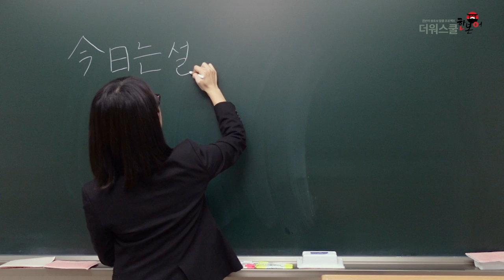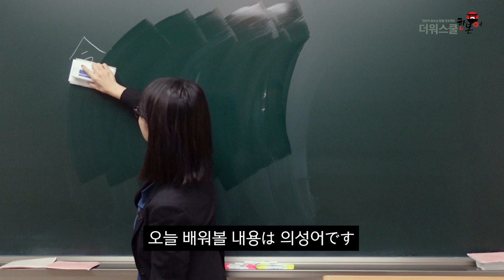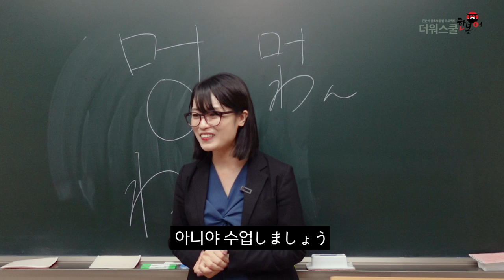[한본어 왕초보 1강] 처음 뵙겠습니다 - 쿨익호 선생님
더워스쿨 한본어 & 무료강의